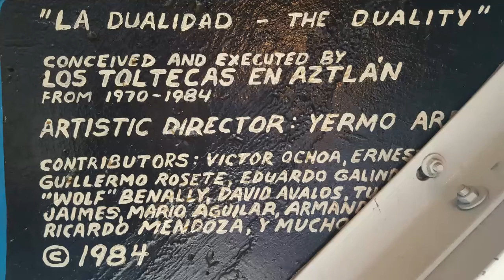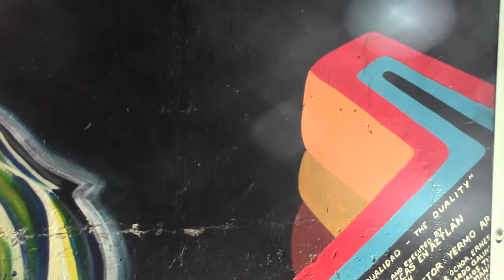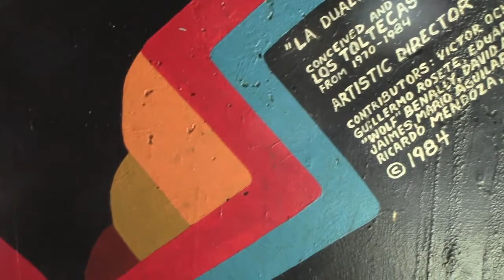Journey Through La Dualidad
This video is about me talking about one of my murals "Journey Through La Dualidad."